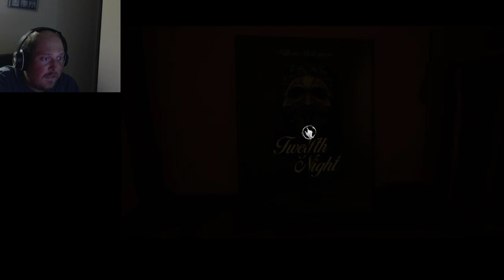Layers of Fear 2 pt 2